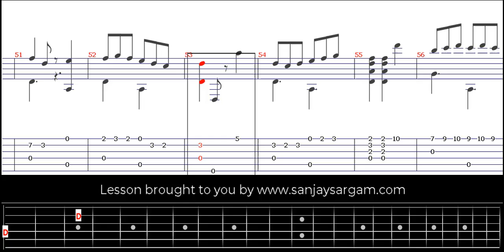Canarios-00 - Guitar Tutorial (Fingerstyle)